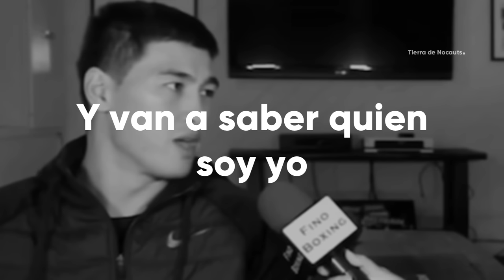El dia que un BRAVUCÓN Intento Asustar a Bivol y Terminó de la Peor Manera - Boxeo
Jean Pascal vs  Dmitry Bivol, De ser un peleador desconocido, a ser uno de los mejores peleadores del mundo.
Antes de la pelea Bivol vs canelo álvarez, bivol ya sonaba como un futuro oponente digno para el mexicano alvarez.

Bivol es como un cazador, es silencioso, es sigiloso, pero cuando tiene a su presa cerca, no la perdona y la captura sin piedad.
Antes de la pelea de canelo álvarez, bivol se había enfrentado a otros peleadores previamente, y joel díaz, un entrenador mexicano que fue parte del equipo de bivol y una de las piezas clave para derrotar a canelo, menciona que bivol antes de pelear con canelo, se había demostrado con poco nivel y con pocos recursos para que de esa manera canelo tomará la pelea ante bivol.

Llego el momento, Dmitry bivol se enfrentaba al peleador canadiense jean pascal en las 175 libras, como todos sabemos dmitry bivol no se caracteriza por ser un hablador y muy controversial, el simplemente está en silencio, y su forma de demostrar quien es él, es en el ring.